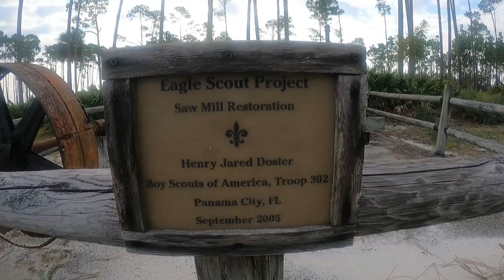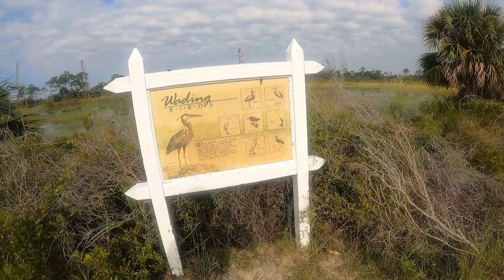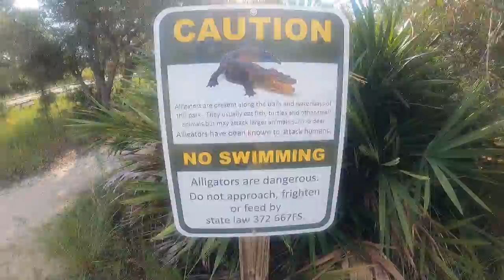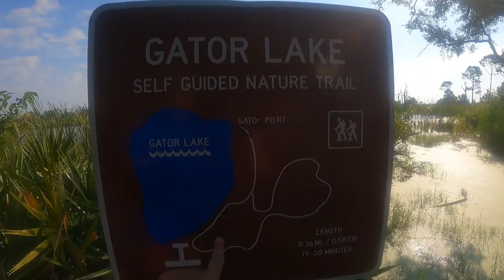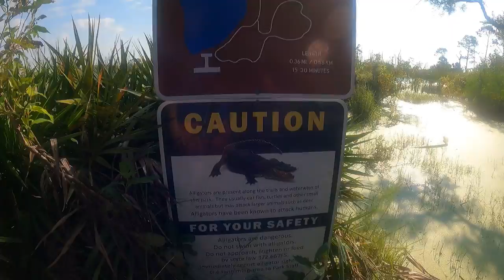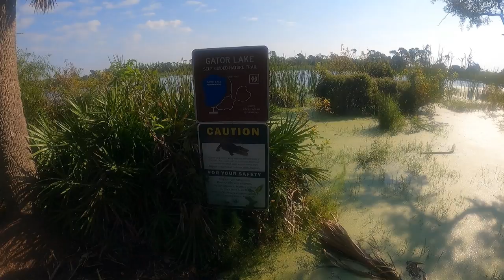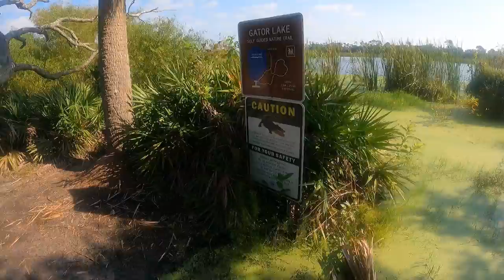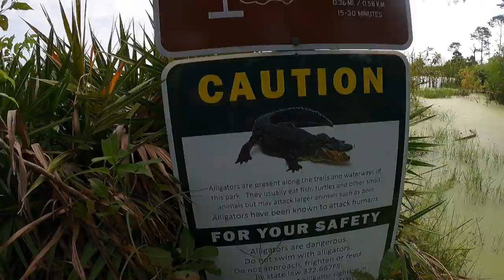The Adventures of Scotty Armstrong -- Pilot-- St. Andrews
Pilot Episode- The Adventures of Scotty Armstrong- a new raw, unscripted show that takes viewers into nature through the eyes of a scientist/artist. To educate and inspire viewers to look at the natural world with new eyes and step out into the world to explore.

Pilot- St. Andrews State Park species list from episode

Yaupon Holly – Ilex vomitoria
Gulf Fritillary – Agrulis vanillae
Wax Myrtle – Morella cerifera
Saw Palmetto – Serenoa repens
Southern Leopard Frog – Lithobates sphenocephalus
Stinking Camphorweed – Pluchea foetida
Tall Boneset – Eupatorium altissimum
Longleaf Pine – Pinus palustris
Gulf Coast Box Turtle – Terrapene Carolina major
Eastern Ribbon Snake – Thamnophis sauritus sauritus
Common Snapping Turtle – Chelydra serpentina
Florida Banded Watersnake – Nerodia fasciata pictiventris
White-tailed Deer – Odocoileus virginianus
Marsh Rabbit – Sylvilagus palustris
Duckweed – Lemna spp.
Pink Morning Glory – Ipomoea carnea
Southern Cattail – Typha domingensis
Wilson’s Plover – Charadrius wilsonia
Willet – Tringa semipalmata
Moon Jelly – Aurelia aurita
Bay Scallop – Argopecten irradians
Florida Sea Cucumber – Holothuria floridana
Bladder Pod – Sesbania vesicaria
Sanderling – Calidris alba
Green Anole – Anolis carolinensis
Bahamian Brown Anole – Anolis sagrei
Sea Oats – Uniola paniculata
Anhinga – Anhinga anhinga
Snowy Egret – Egretta thula
Great White Egret – Ardea alba
Great Blue Heron – Ardea Herodias
Laughing Gull – Leucophaeus atricilla
Black Needlerush – Juncus roemerianus
Brown Pelican – Pelecanus occidentalis
Osprey – Pandion haliaetus
Florida Crown conch – Melongena corona
Striped hermit crab – Clibanarius vittatus
Crane fly – Various spp.
Bay barnacle – Balanus improvises
Southern Live oak – Quesrcus virginiana
Spanish moss – Tillandsia usneoides

Mentioned species, not recorded
American Alligator – Alligator mississippiensis
Ghost crab – Ocypode quadrata
Southern Five-lined Skink – Plestiodon inexpectatus